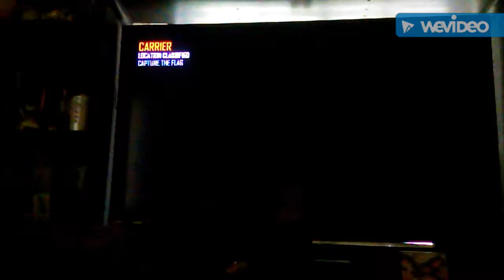The worst video ever